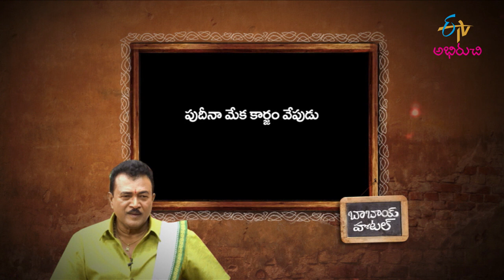పుదీనా మేక కార్జ్యం వేపుడు | Pudina Meka Karjyam Vepudu |Babai Hotel| 10th Aug 2022 | ETV Abhiruchi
పుదీనా మేక కార్జ్యం వేపుడు - రుచిగాను,సులువుగాను

Delight the mouth-watering dish Pudina Meka Karjam Vepudu prepared using mint leaves, mutton, green chillies, onions, coriander leaves and other necessary ingredients.